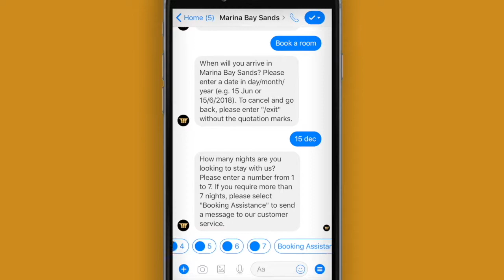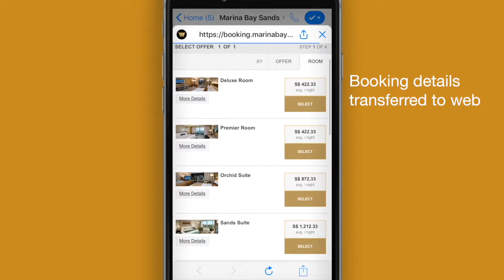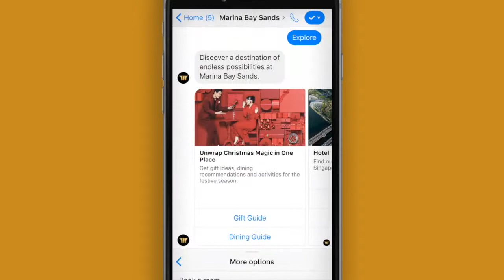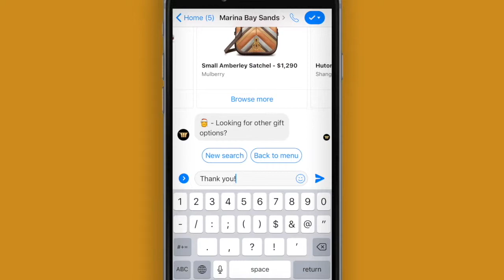Marina Bay Sands Singapore Chatbot | Powered by AiChat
First Hotel & Resort Chatbot in Singapore - Powered by Singapore Chatbot Developer AiChat Pte Ltd.

for more information.